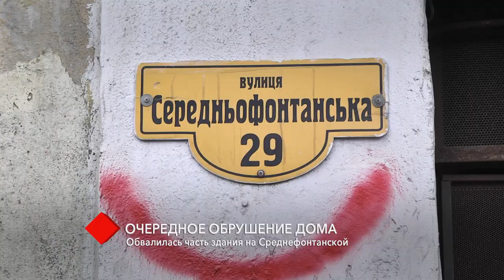Очередное обрушение: на Среднефонтанской обвалилась часть дома